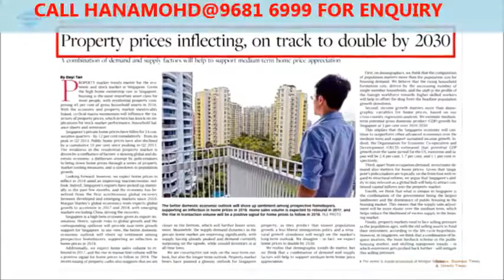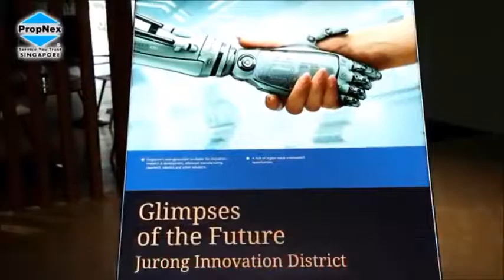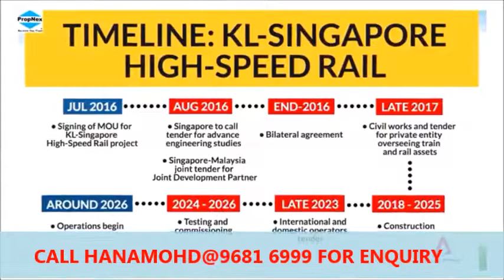le quest@bukit batok by hana & ismail